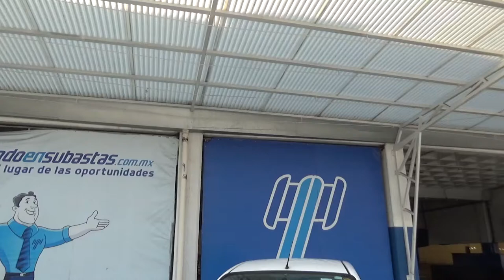Nissan / March / 2016 - GL236389